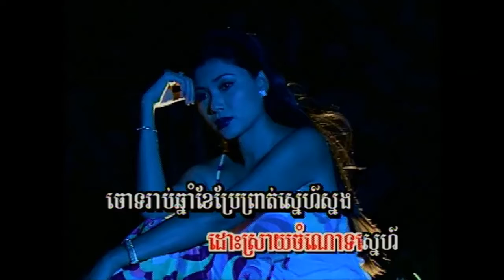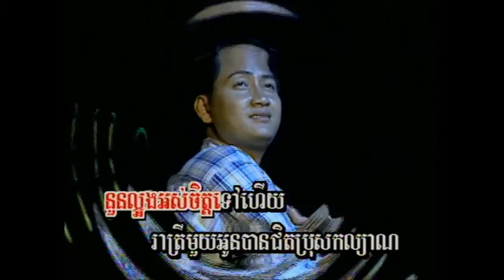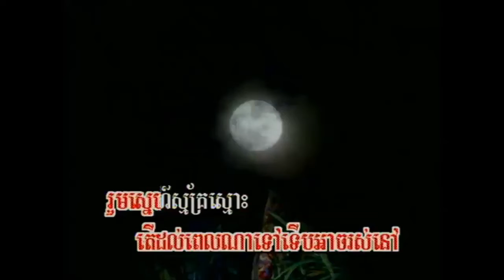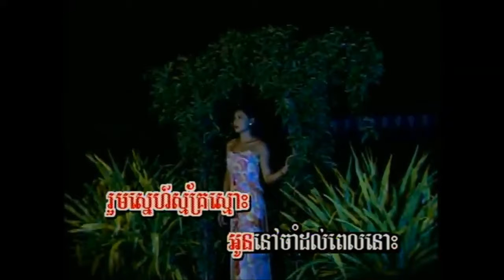រាត្រីក្នុងសុបិន្ត ច្រៀងដោយ ទូច ស៊ុននិច (KARAOKE)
KHMER MUSIC VIDEO រាត្រីក្នុងសុបិន្ត  ច្រៀងដោយ ទូច ស៊ុននិច MTV -KARAOKE HD MORODOK PRODUCTIONS VOL 09 .
រាត្រីក្នុងសុបិន្ត ច្រៀងដោយ ទូច ស៊ុននិច (MTV)